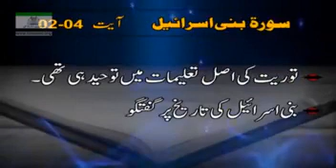388 Bani Israel 02 to 04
توریت کی اصل تعلیمات میں توحید ہی تھی۔
بنی اسرائیل کی تاریخ پر گفتگو